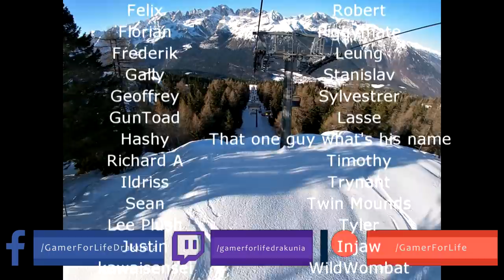Path of Exile 3.12: HEIST DAY #8-9 Highlights 2000$ DONATION, "HIS EYEBROWS MET HIS HAIRLNE!"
50$ Patrons: NONE

Intro Music
Del.